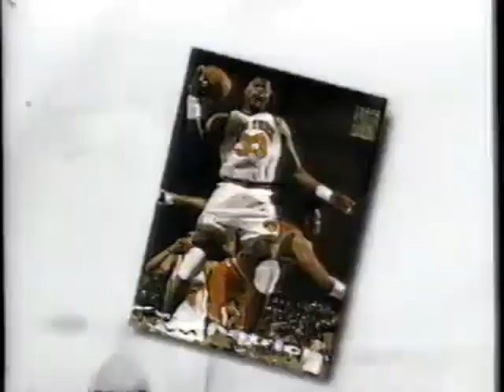Topps Stadium Club Basketball Cards Commercial (1994)